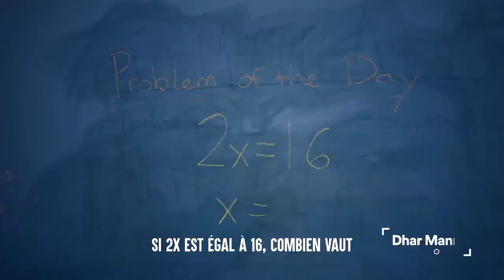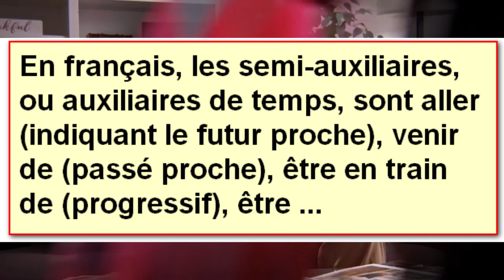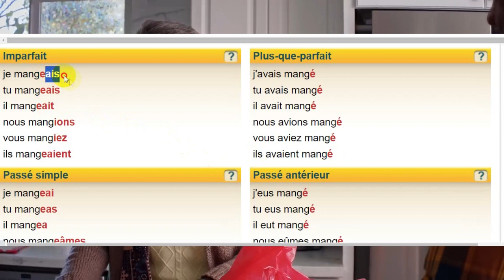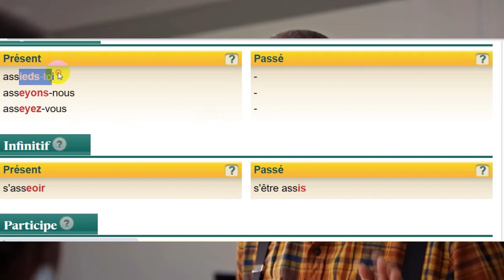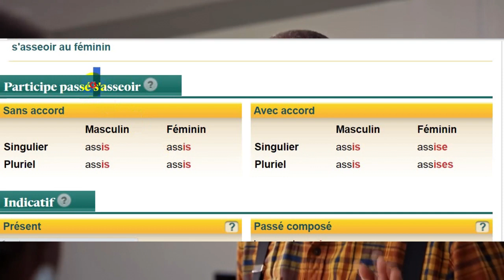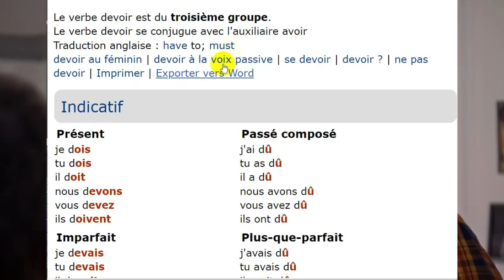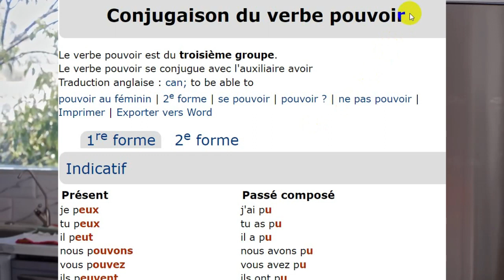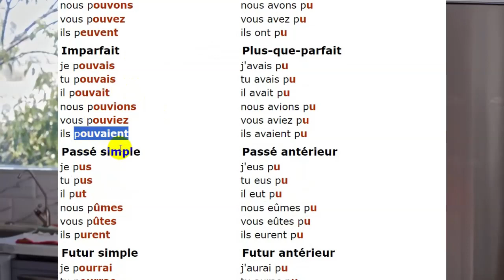La banque menace de confisquer la maison